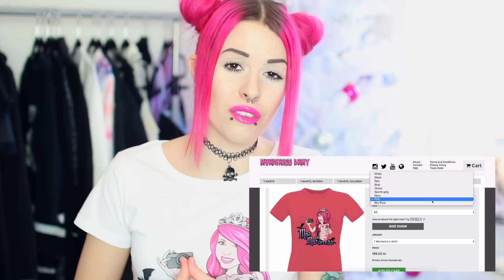WEBSHOPEN ÖPPNAR! Murderess Army Merchandise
Nu äntligen öppnar jag webshoppen där ni kan köpa Murderess Army Merchandise! Hoppas att ni gillar trycken! Se till att beställa inom de närmsta dagarna så att paketet hinner komma innan jul :)

*Detta är ett samarbete med mig själv*

♥ Jag redigerar mina videor i Final Cut Pro X.
♥ I filmar med Canon EOS 700D och Sony Alpha A1500.